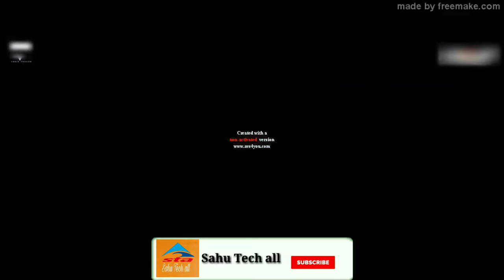MAKHNA: REMIX HARDBASS Yo Yo Honey Singh Video Song | Neha Kakkar, Singh | Bhushan Kumar DJHASMUKH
♪ Produced By: Bhushan Kumar ♪ Co Produced By: Bobby Suri, YoYo Honey Singh ♪ Directed By: Daniel Duran ♪ Creative Director: Mihir Gulati ♫ Song Details ♫ ♪ Music: Yo Yo Honey Singh ♪ Singer: Yo Yo Honey Singh, Neha Kakkar, Singhsta, Pinaki, Sean, Allistair ♪ Music Produced By: Yo Yo Honey Singh ♪ Lyrics: Yo Yo Honey Singh, Singhsta, Hommie Dilliwala ♪ Audio Mix: Luis Barrera Jr ♪ Audio Master: Redtraxx Mastering ♫ Starring: Yo Yo Honey Singh, Nidhi Sunil, Singhsta, Pinaki, Sean, Allistair ♪ Edited By: Mihir Gulati & Hitesh Chandwani (Frogalised Productions) ♪ Post Team: Rishabh Dang (Assistant Editor), Rahul Beniwal, (Gfx) Amog ♪ Styling: Ruby Bhatia, Arjun Rao, Neesha Sharma ♪ Digital Pubilicity: RDM Media ♪ Executive Producer: Subodh Gupta ♪ Executive Producer: Daniela Sanchez ♪ Music Label:
 Namaskaar Dosto is a YouTube video sharing program, and has confirmed that the YouTube channel will be available in 2018 and has plenty of features available to you. In the YouTube Channel, there is a camera, Mic, Lightening, which can be used by YouTube Ideas, can you earn Earning in YouTube? I am thankful to you for this video message.

I'm ramprsad sahu...
.. My channel is sahu tech all..

I'm ramprsad sahu...